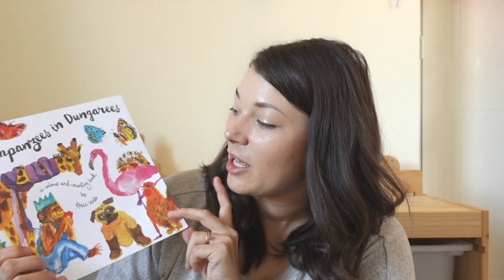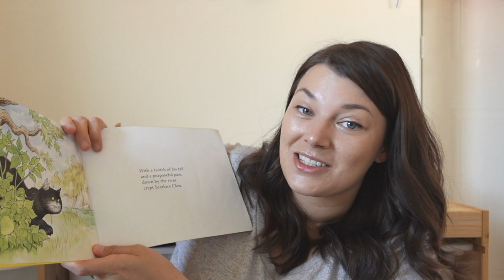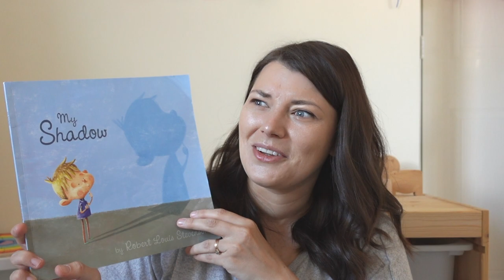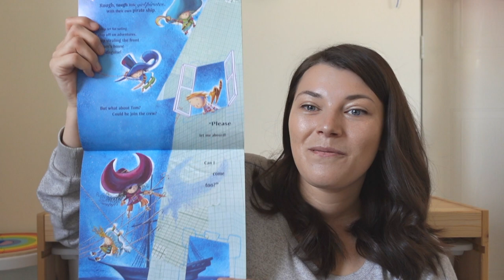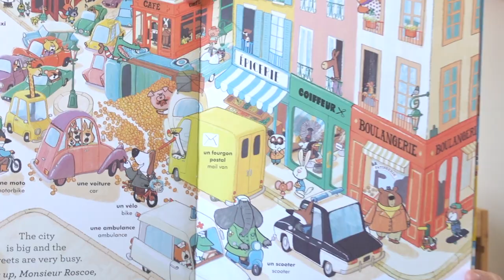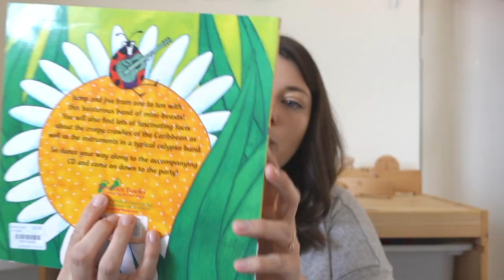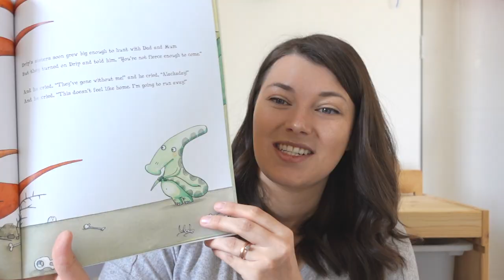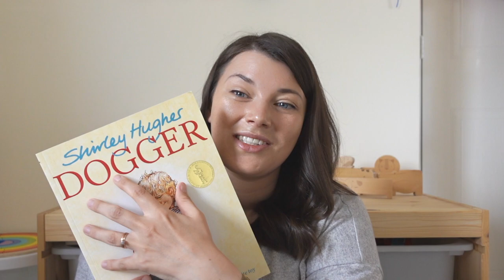10 BOOKS MY TODDLER LOVES 📚 HAIRY MACLARY, TONY ROSS, SHIRLEY HUGHES & MORE 📚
Hey guys 👋
I thought I'd share some of my two year old (& mine 😅) favourite books. Whether we're reading these as a bedtime story or throughout the day, My little one adores these stories, so I wanted to share in case you hadn't heard of them before ❤️

Here's the link to my video on the French books my son has:

I post videos on Motherhood, lifestyle, cleaning, organisation and vlogs every Tuesday, Thursday’s and every other Sunday.

🌎✨🥰 Have a great day wherever you are in the world 🌍 ✨✨✨

Fancy buying me a coffee at my kids local playcafe?

Come follow along on insta! @oui_maman_